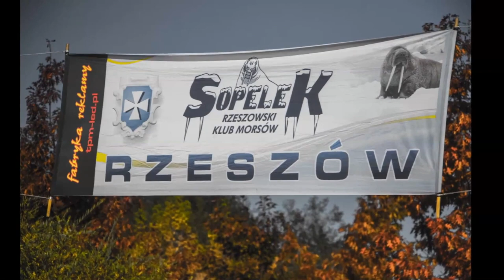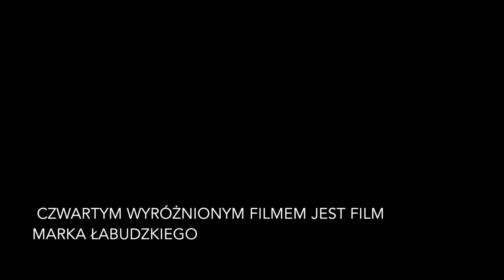JESIENNY KONKURS FILMOWY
Epizod poświęcony Jesiennemu Konkursowi Filmowemu.

Dzięki za udział i gratulacje dla wszystkich uczestników.

Darmowy, 2 miesięczny dostęp do moich 8-miu warsztatów online w języku angielskim na platformie Skillshare

Kategoria
Ludzie i blogi
Licencja